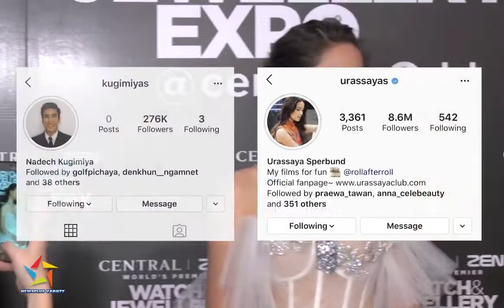ญาญ่า ปลื้มปริ่ม โดนแซวหนัก Kugimiyasssssssssss